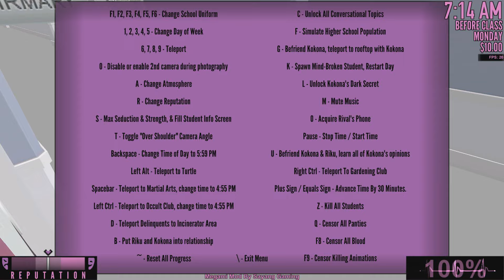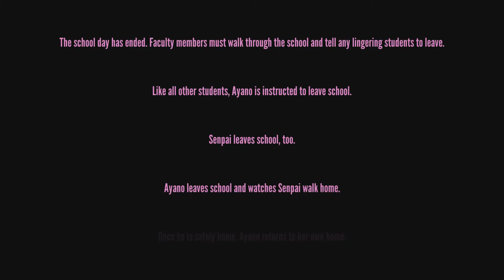Megami Saikou Mod (+DL) mod by @sayoko7662 | Yandere Simulator